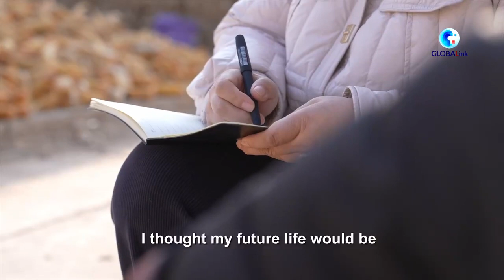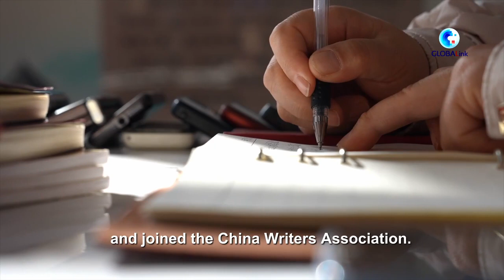A rural female deputy's notebook